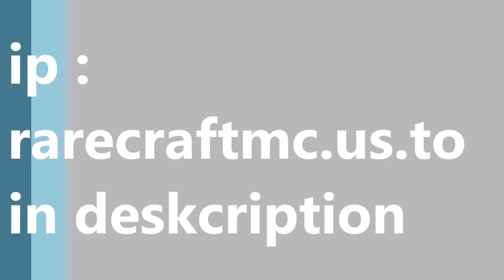Minecraft 1.8 Cracked Server [Faction| Kit Battle] RareCraftMC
ip | rarecraftmc.mcph.co
Texture pack : huahwi or huawi ._.
Song : Let's have some fun in Minecraft
Asia server